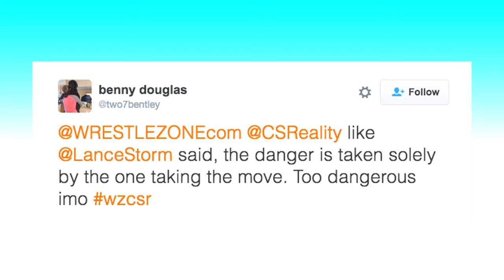Should WWE Ban The Seth Rollins Buckle Bomb?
Debate on if WWE should ban the Seth Rollins buckle bomb move.

Chair Shot Reality is a WWE talk show filmed in studio and airs every Friday, Saturday & Sunday WrestleZone.com